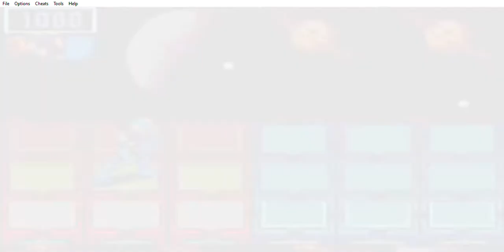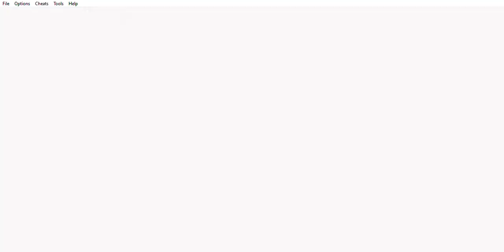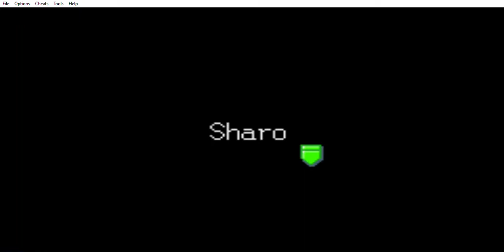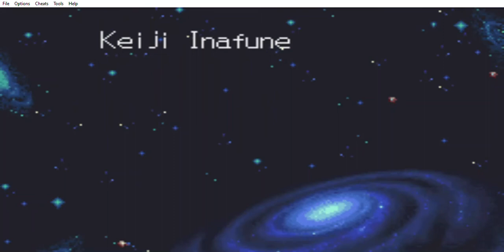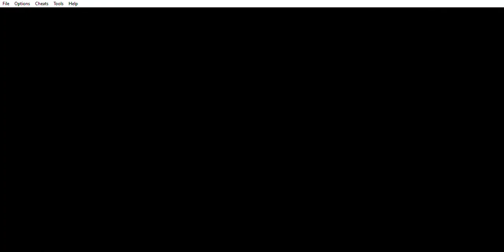MegaMan Battle Network 4 Blue Moon (Post-Game 12: Duo Omega)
To fight Duo Omega (which replace your Duo original fight), player need to obtained 7 icon on home screen. Those icons are:
Blue Moon Icon - Beat Duo in Normal Mode
Bass's Icon - Beat Bass Omega in Black Earth 2
GigaComp Icon - Get All 5 Giga Chips
MegaComp - Get All 60 Mega Chips
PAComp - Use All 30 Program Advances
SoulComp - Get All 6 Souls
StandComp - Get All 150 Standard Chips

Mega Man Battle Network 4 Blue Moon (VBA)